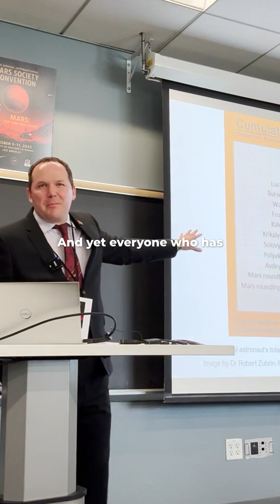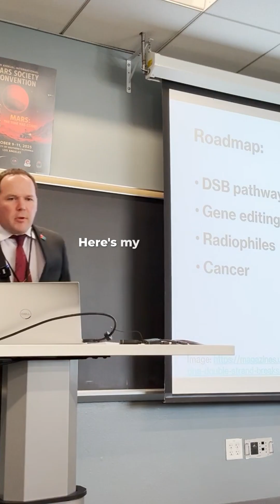Astronauts' Cancer Paradox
Mars Society Conference at USC

DNA repair in space
Can we survive on Mars with the radiation?

In October 2025 I had the honour of speaking at the University of Southern California for the 2025 Mars Society Conference. My lecture was on DNA double strand breaks due to space radiation and the immense challenges we face in keeping astronauts alive in deep space. Enjoy!

The Polymath World Channel brings you interviews with extraordinary researchers and academics working on the frontiers of their disciplines. Meet and hear from scientists, professors, lecturers, researchers, engineers, philosophers and astronauts.